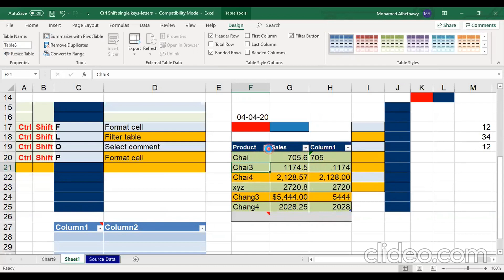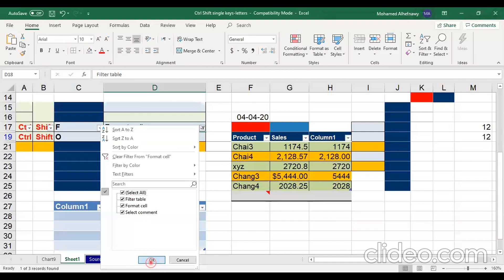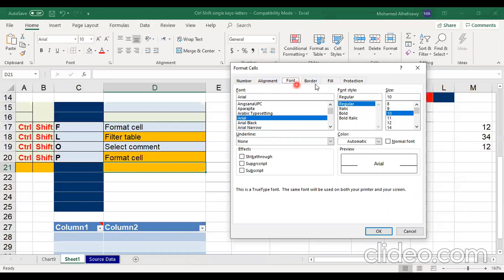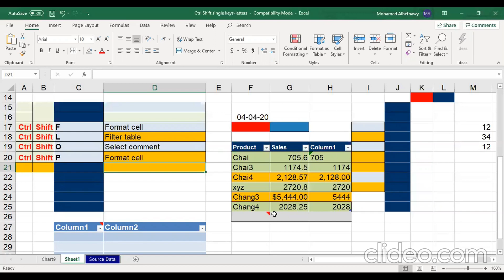2 في اكسل Ctrl+Shift الوظائف السريعة الهامة التي لا تعرفها للمفتاحين